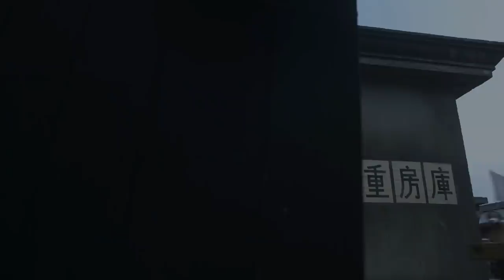百姓假裝找工作進入日軍糧站，暗地裡探明虛實，通知國軍搶糧！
yxssn 05